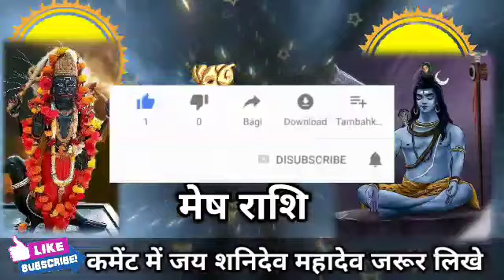मेष राशि वालों 8 मई 2022 से भाग्य का खेल शुरू होने वाला है नसीब चमक जाएंगे। Mesh Rashi